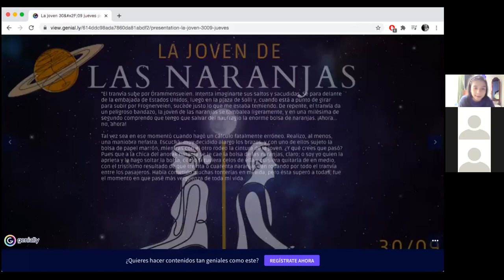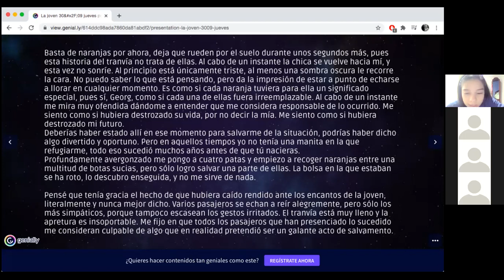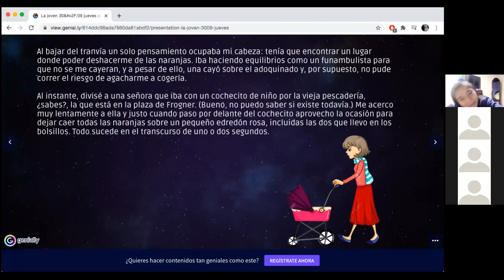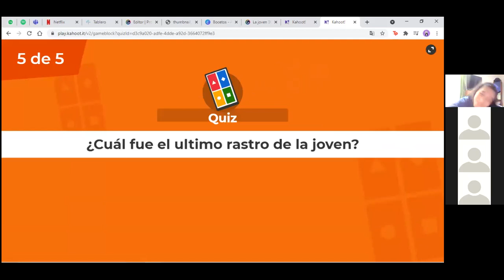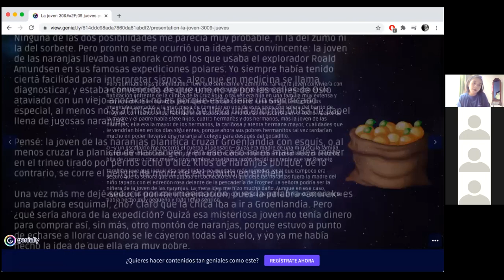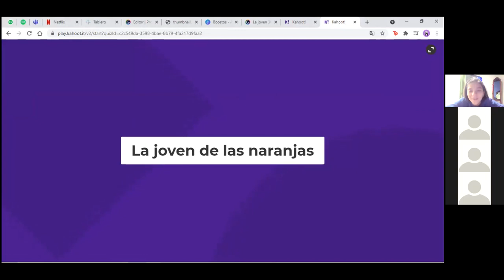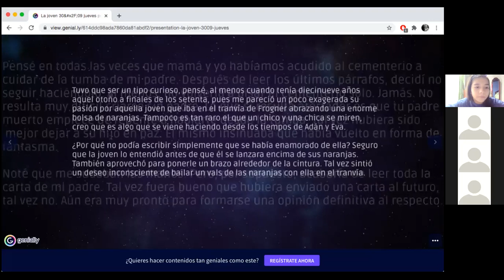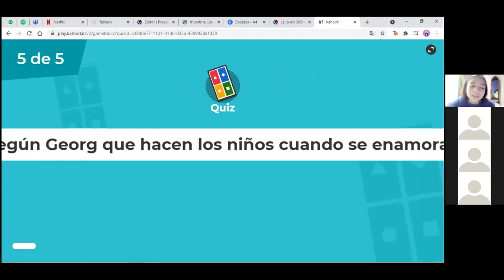Taller de Escritura y Lectura - Clase #15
Dictado el 30 de Septiembre del 2021

Dirigido por María Lucía Cardona González, Juliana Garzón Plazas y Alejandra Galvis Sierra

Cibercolegio UCN